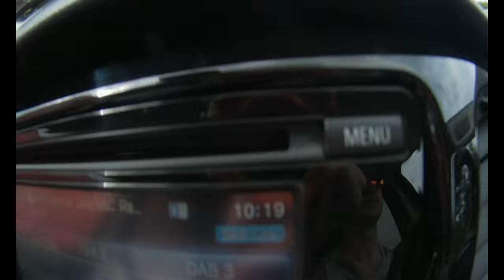Coopers Stag Do